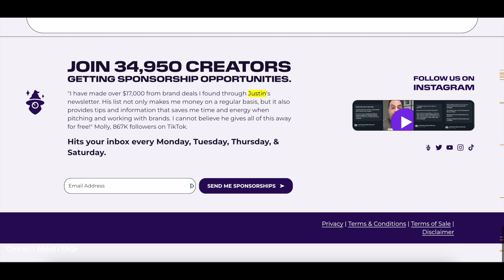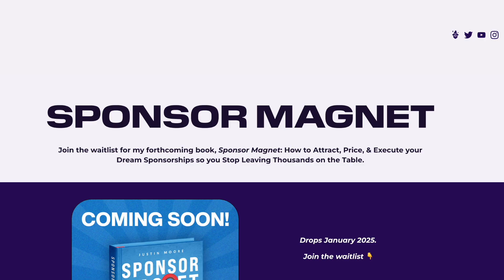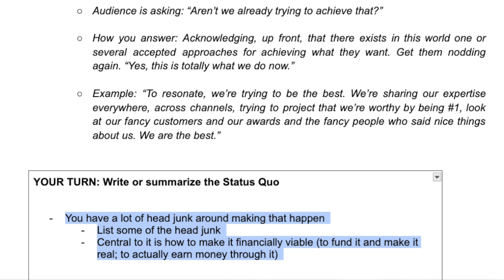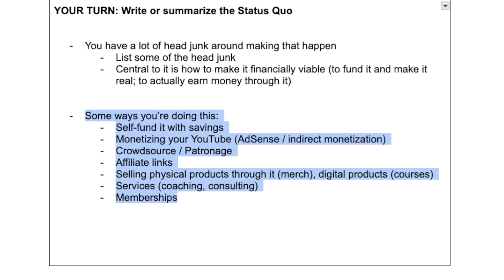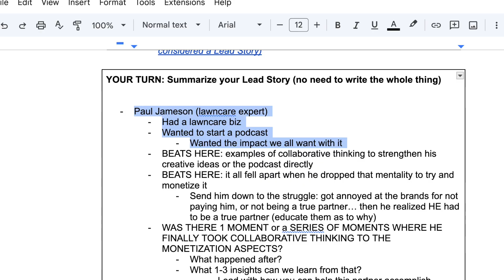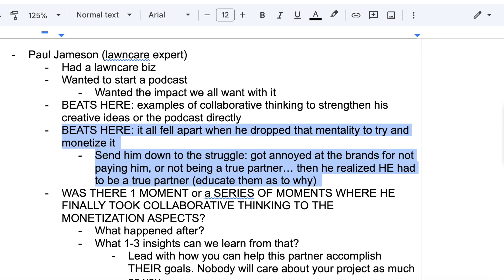"That's Brilliant!" Designing Justin Moore's Signature Talk | Jay Acunzo Coaching Call All-Access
Go inside an entrepreneur, course creator, and brand new author's coaching call with me, as together we develop Justin Moore's signature talk, beat for beat. You'll walk away with a greater understanding of how to craft yours, as well as an outline structure you can use.

Or work with me one-on-one to develop your talks, your messaging, and your thought leadership.I help experts become storytellers. I work with entrepreneurs, execs, and business leaders to help them say something that matters and ensure others deeply care. Together, we develop your differentiated premise and message, craft owned IP, and bring your thought leadership to market through signature talks, memorable shows, and incredible content. In a world focused on reach, your ability to resonate matters most.

CONNECT AND LEARN:

Get the Newsletter (Become a stronger storyteller and differentiate your work without resorting to grimy growth tactics)

Follow the Podcast, How Stories Happen (hear exceptional storytellers dissect 1 signature story, piece by piece—including Seth Godin, Ann Handley, Andrew Davis, Michelle Warner, Laura Gassner Otting, Nat Eliason, and more).

Learn about My Services (coaching, consulting, bootcamps, and membership helping entrepreneurs and experts become trusted thought leaders and storytellers)